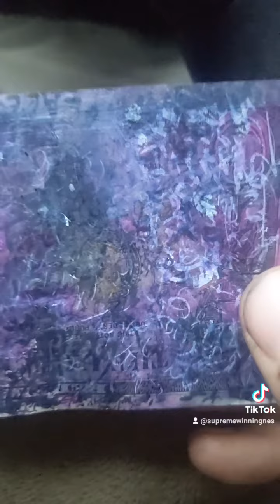channeled drawing, full 360 work of art!! tell me what you find!!